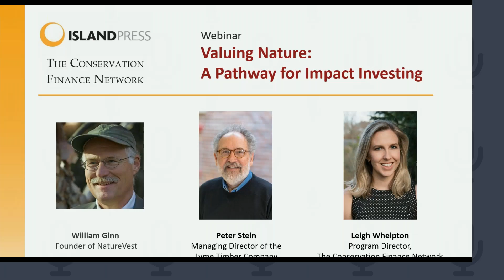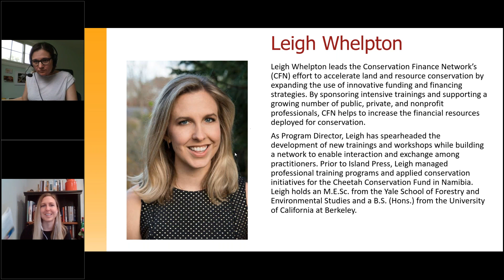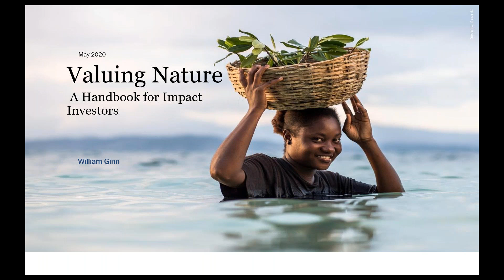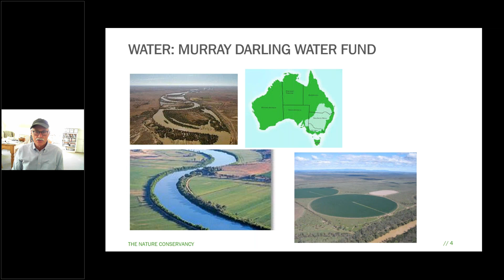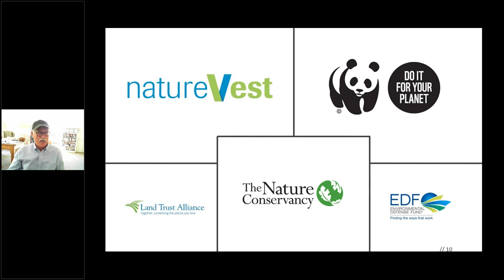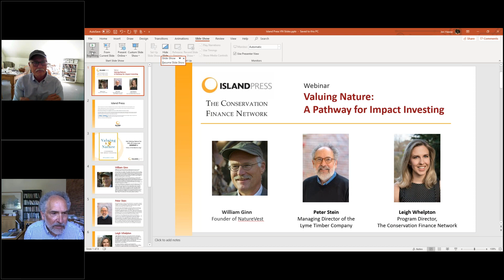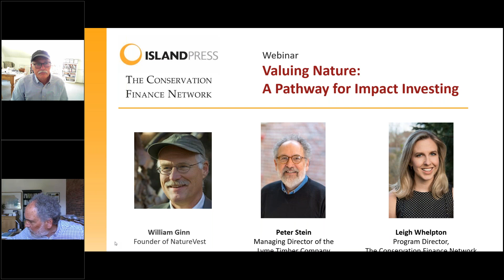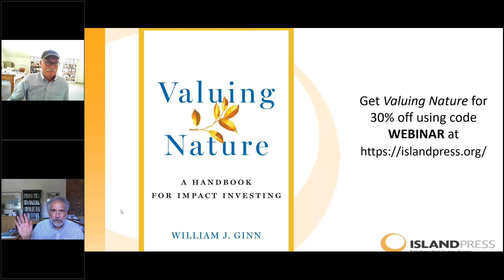Valuing Nature A Pathway for Impact Investing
The world is facing unprecedented challenges in the face of climate change and biodiversity loss. The price tag for taking on these issues exceeds the current and combined capital resources of governments and nonprofits, but there is still hope. Increased private capital, led by impact investors, offers an opportunity to better-leverage public and philanthropic resources and tackle our conservation challenges.

During this webinar, NatureVest founder and author of the book, Valuing Nature, William Ginn outlines the emerging private sector investment opportunities in natural assets such as green infrastructure, forests, soils, and fisheries. What are the limitations and challenge of this new investment strategy? How and where can public and philanthropic resources catalyze early investment activity? What tools are available for investors and organizations hoping to develop their own projects? How can nonprofits successfully navigate this new space?